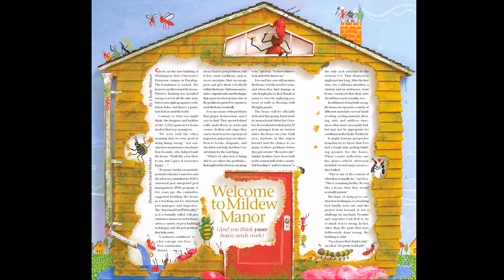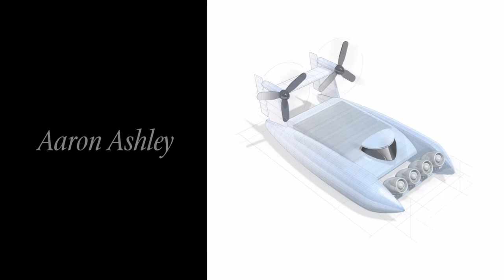Illustrations: A gallery from ten years of Washington State Magazine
Over its ten years of publication, Washington State Magazine has featured a number of illustrations from artists such as David Wheeler, Daniel Vasconcellos, and Joe Ciardiello. This slideshow displays some of the work illustrating the stories of Washington State University.